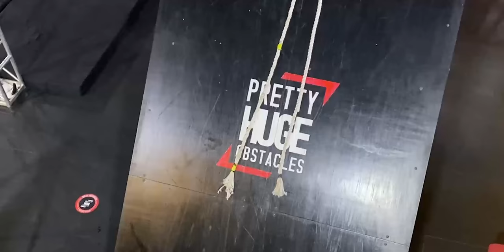GIANT OBSTACLE COURSE INSIDE GYM - TitoFit Gym Tour - Pretty Huge Obstacles (part 2)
Remember that gym with a giant obstacle course inside? Well, we actually tried our the obstacles this time! Check out part 2 of our Pretty Huge Obstacles video!

Come join us in this video as we try out some of the obstacles inside Pretty Huge Obstacles in SM Aura!